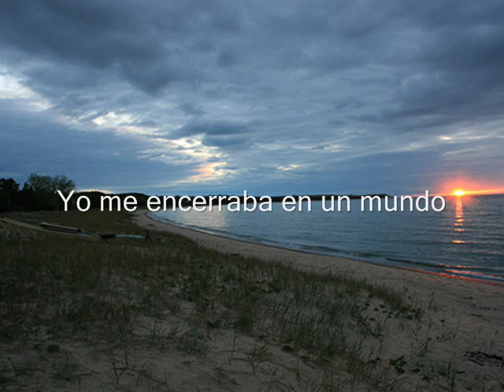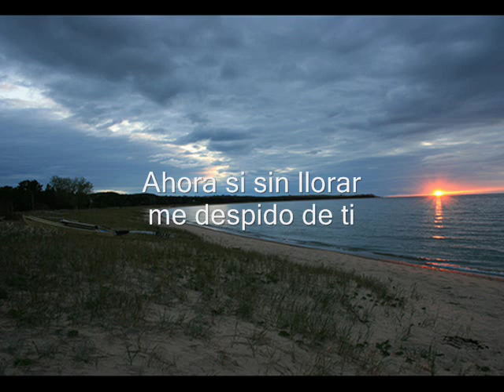La Rondalla de Saltillo (Lo sabía)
Lo sabía, (1972)  La Rondalla de Saltillo